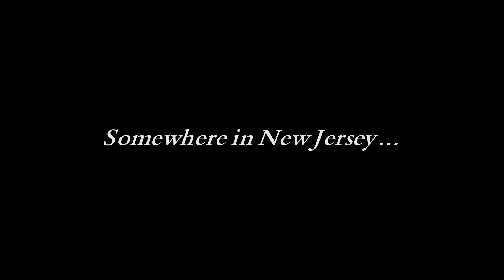Trollhunters Defenders of Arcadia - Nintendo Switch Gameplay Part 1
Explore the Trollhunters universe and save the world as Jim Lake Jr. in this action-packed game!
Jump into the world of Trollhunters as Jim Lake Jr. to stop Porgon the Trickster Troll and his sneaky plans! Team up with Claire in couch co-op and also get a helping hand from lots more loved characters to face unknown evil forces and help stop the Time-pocalypse! Upgrade your armour and boost your abilities to become more powerful than ever. The fate of the universe is in your hands!